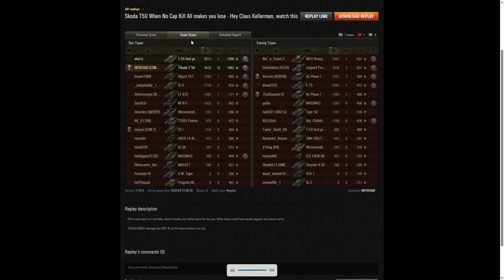Škoda T 50 - SKYD3AD [CDN_T]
This replay is from 13 March 2022 on Live Oaks.
The player was SKYD3AD [CDN_T] in the Škoda T 50.

Video Contents
00:00 Intro
00:08 Battle
09:20 Results